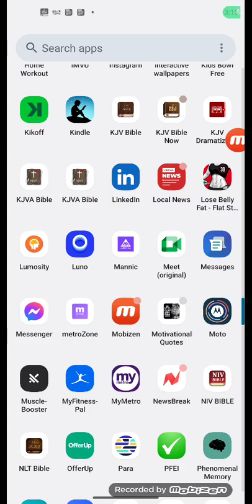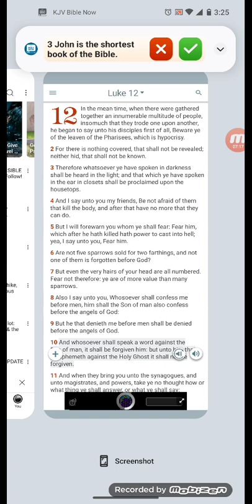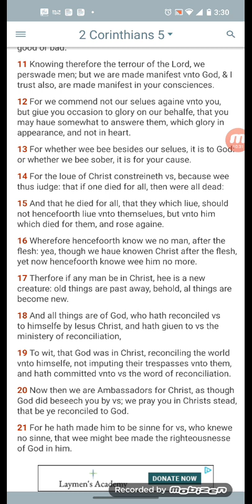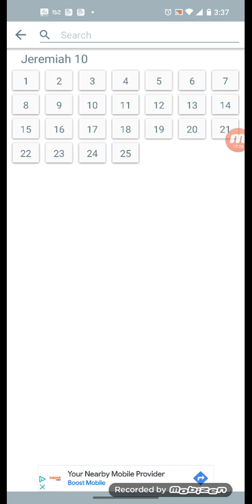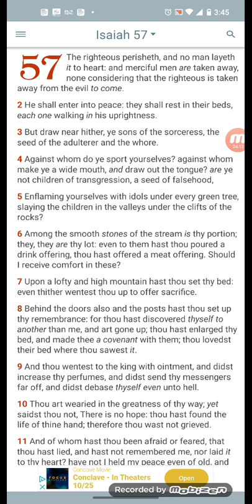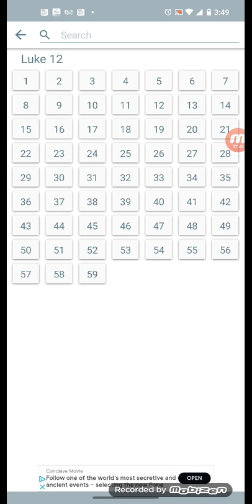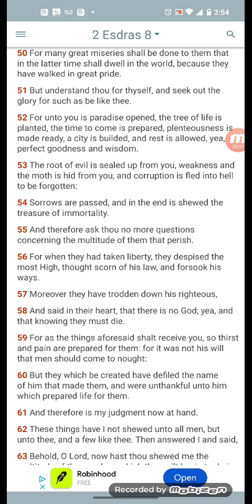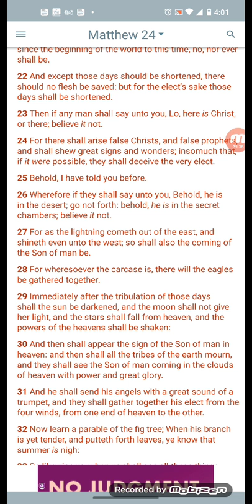Through HA RAWCHAA